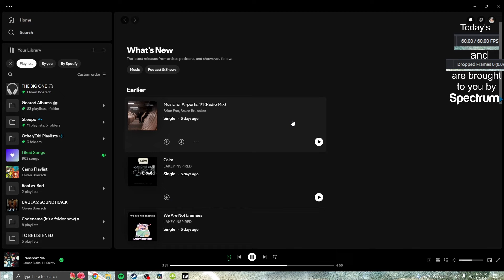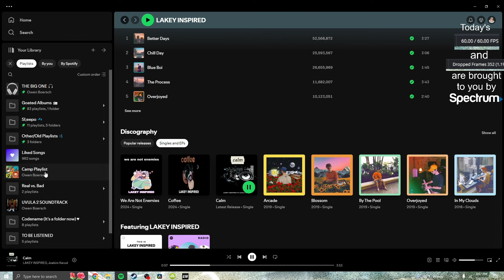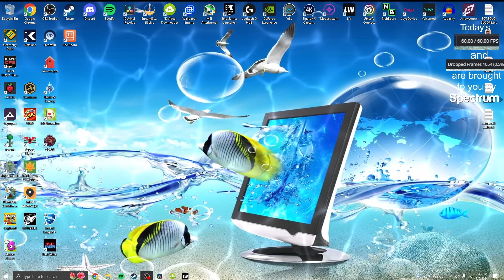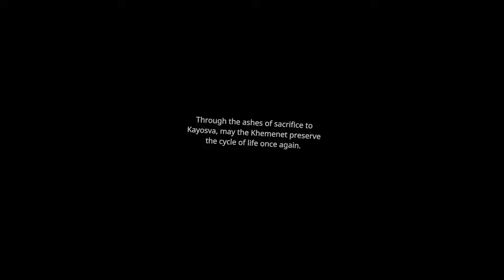This Blade & Sorcery Ending is...